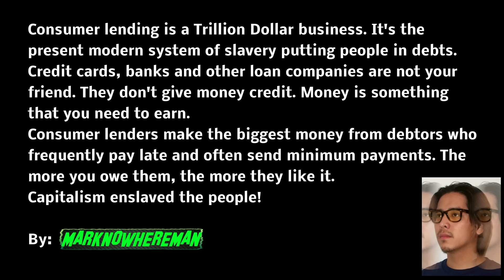Corporate Capitalism Enslaves the People! What is the True Meaning of Life?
Giving is Socialism, click the link. Thanks!!